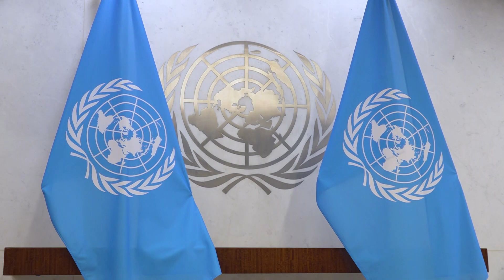Σε εξέλιξη η άτυπη τριμερής συνάντηση στη Νέα Υόρκη | AlphaNews Live